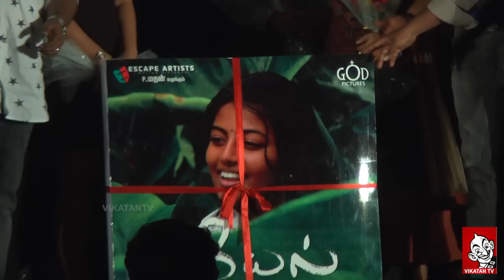Kayal Music Launch | Siva Karthikeyan | Amala Paul | Anjali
பிரபு சாலமனின் 'கயல்' இசை வெளியீட்டு விழா!